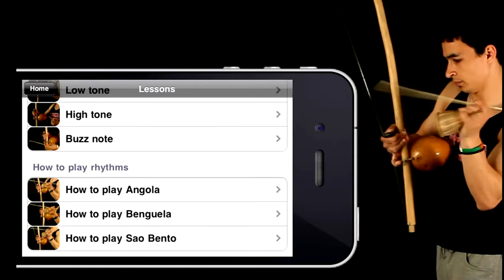Mus Serir Capoeira Berimbau App for iPhone and iPod Touch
The best Capoeira Berimbau App for iPhone and iPod Touch done by Mus Serir, one of the best Berimbau players in the world.